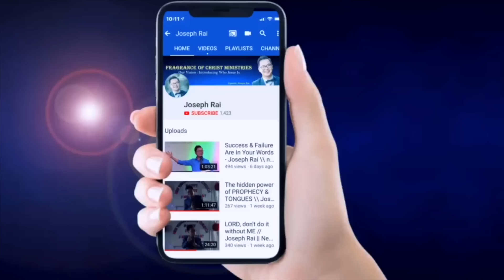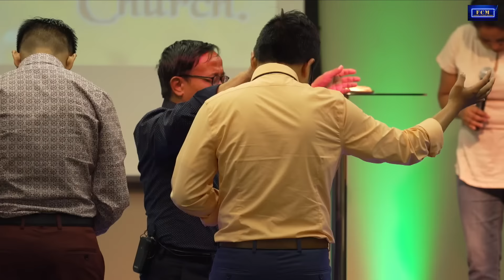परिपक्कता DHRUBA SISYA//MATURITY//NEPALI MESSAGE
SPEAKER: DHRUBA SISYA
TITLE: परिपक्कता
MATURITY